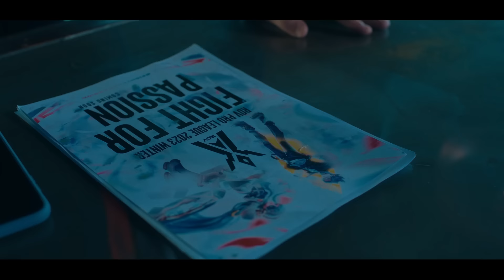เปิดฉากซีซันที่ 12 ของ RoV Pro League 2023 Winter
เท่แบบไม่มีอะไรกั้น🔥 วิดีโอเปิดตัวซีซันใหม่ 𝐑𝐨𝐕 𝐏𝐫𝐨 𝐋𝐞𝐚𝐠𝐮𝐞 𝟐𝟎𝟐𝟑 𝐖𝐢𝐧𝐭𝐞𝐫🏆 แต่ละทีมจะเท่ขนาดไหนไปดูกัน! พร้อมเปิดฉากความมันส์ เริ่มวันอาทิตย์ที่ 20 ส.ค. นี้

⏰ วันพฤหัสบดี-ศุกร์ เริ่ม 16:00 น.
⏰ วันเสาร์-อาทิตย์ เริ่ม 12:00 น.
📌 ดูผ่าน ValorTV ในเกม สะสมแต้มรับสกินถาวรฟรี!